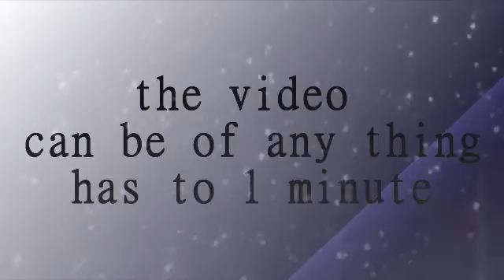FangsProductionxx [ closed ! ]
plz enter :) we will have 8 or 6 vidders and a few backup :)
if you have any questions please ask me
and has to have sony :) sorry